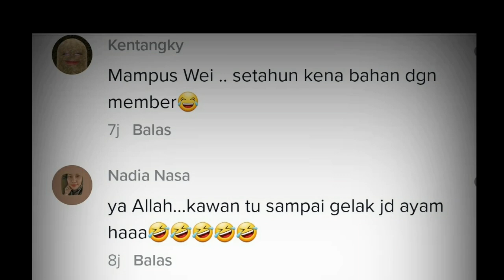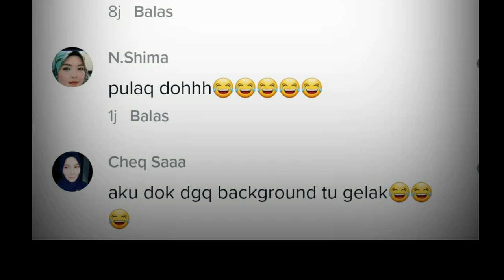VIDEO Terpanggil Ustaz Syg Gara2 Tak Off Mic!! Buat Hal Btol La Student Ni..😂😂